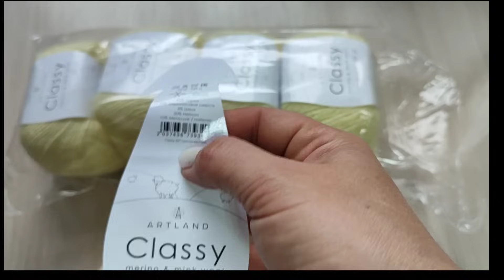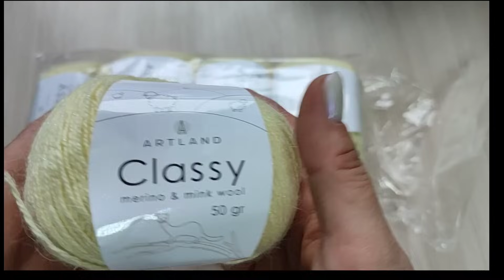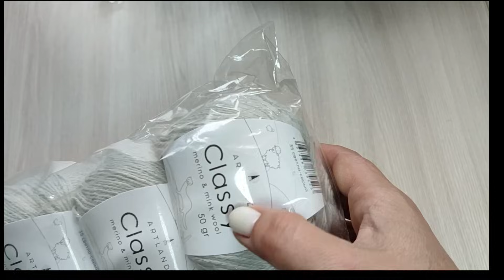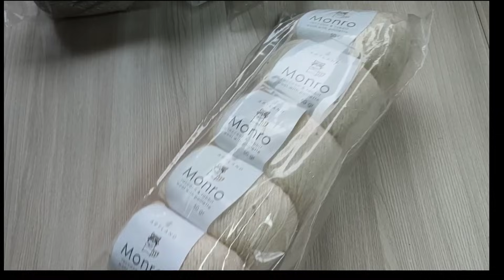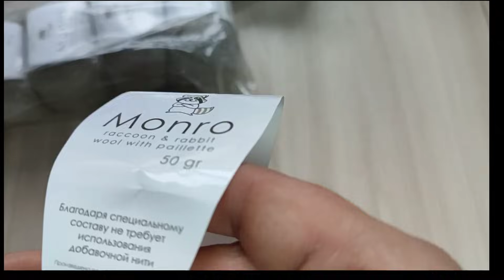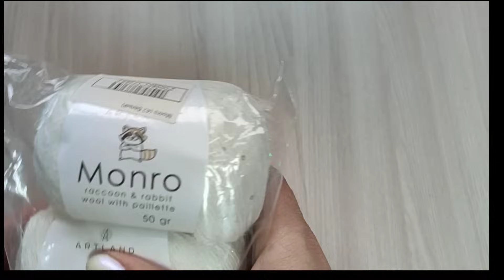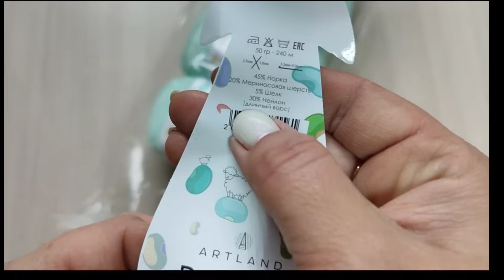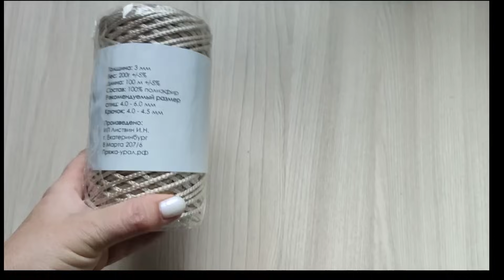Очень классные, сверкающие пушистики уже приехали.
магазин